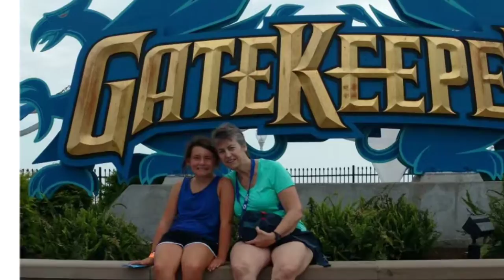Cedar Point 2018